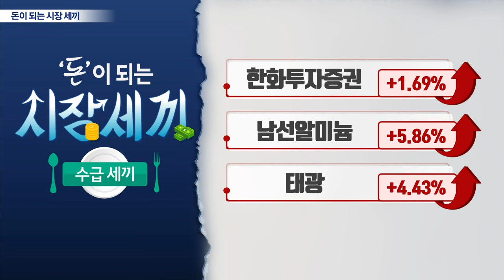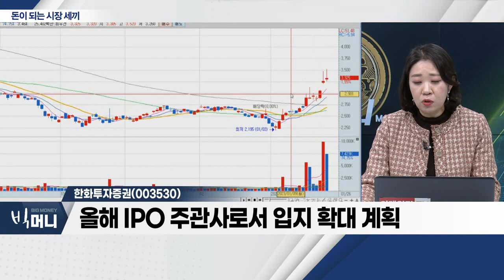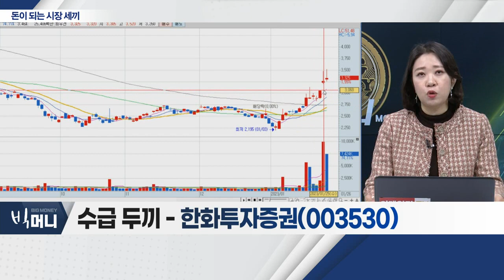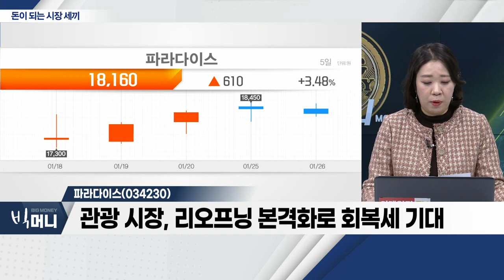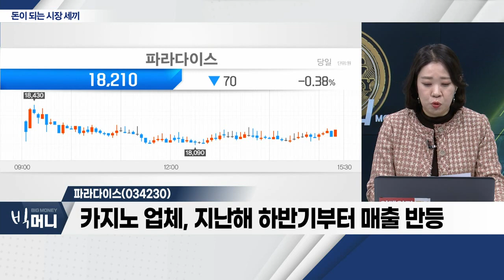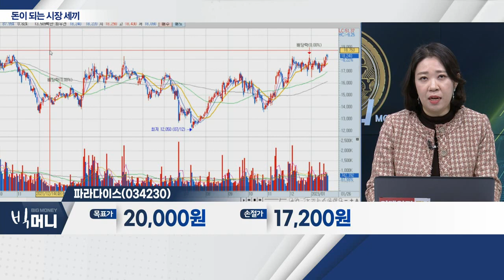대성에너지(117580), 한화투자증권(003530), 파라다이스(034230)_시장 세끼 (20230126)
- 도시가스 가격 인상ㆍ천연가스 공급 부족 우려
- 도시가스 관련주, 최근 이상 급등 현상
- 신중한 투자 필요

- 지난해 중견 증권사 중 유일하게 신용등급 상승
- 기업금융(IB) 부문 영업력 강화
- 올해 IPO 주관사로서 입지 확대 계획

파라다이스(034230)... 카지노
- 관광 시장, 리오프닝 본격화로 회복세 기대
- 카지노 업체, 지난해 하반기부터 매출 반등
- 추세 유지 시 업황 개선에 따른 긍정적 영향 기대